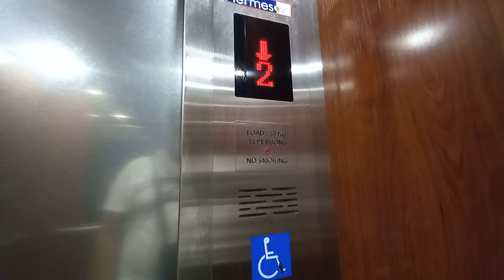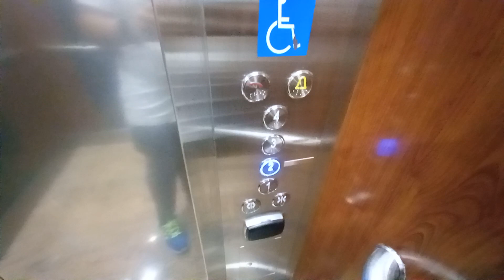Herme AG Elevator at Raffles Marina Country Club.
Singapore Elevators & Trains films 1 of the lifts at Raffles Marina Country Club in Tuas, Singapore.

Date taken: September 26 2021
Floors served: 1, 2, *3, *4
Year installed: 1990s? (by unknown but probably SEMAG)
Year modernized: 2010s (by Hermes AG)